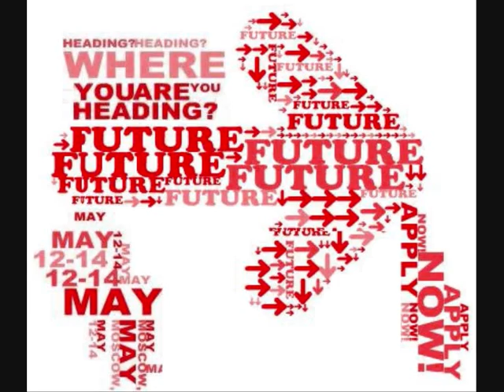Future 2010.wmv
H4TF Conference "Future", Moscow, May 12-14